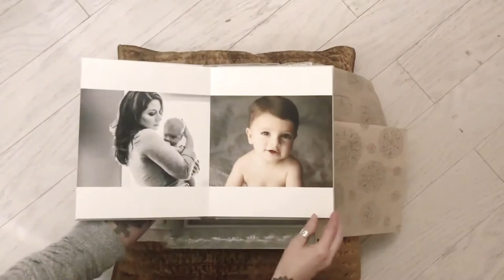Hand Bound Small Album & Custom Display Box- Allison Cordner Portrait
8x10 album - Allison Cordner Photography Beautiful hand bound small album designed and photographed by Allison Cordner. Vegan leather 20 pgs . Custom Display box with foil debossing